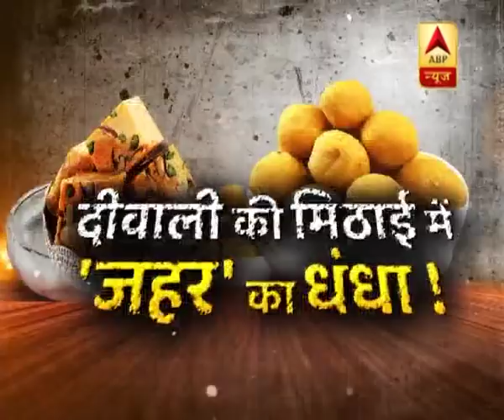सनसनी: दीवाली की मिठाई में 'जहर' का धंधा ! देखिए पूरा एपिसोड | ABP News Hindi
सनसनी: दीवाली की मिठाई में 'जहर' का धंधा ! देखिए पूरा एपिसोड |